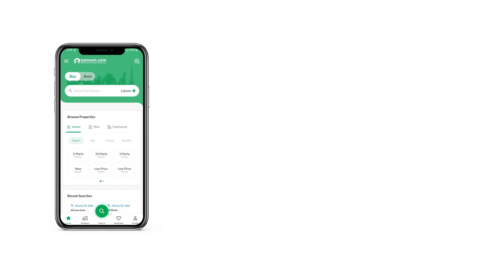10 MARLA RESIDENTIAL PLOT FOR SALE IN BAHRIA ENCLAVE BAHRIA TOWN ISLAMABAD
Boulevard Plot for Sale in Bahria Enclave Islamabad Sector F-1

10 marla SOLID plot for sale in Bahria enclave Islamabad

PU PAID.